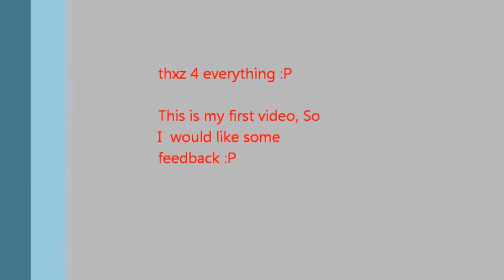Slipknot- vermillion (live)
Slipknot- vermillion
enyoy it!
xDDDDDDD

I did some mistake but that doesn' matter
it's my first video!! be cool! xD